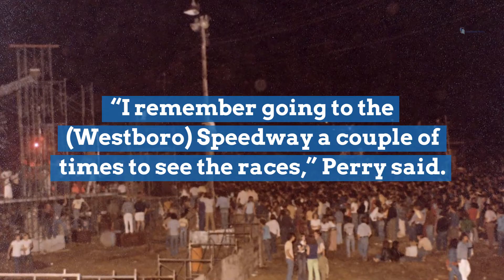When Aerosmith rocked Westboro Speedway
Long before they were the “Bad Boys of Boston” and long before they were booked for Aug. 21, 24, 26 and 29 at the MassMutual Center in Springfield, Aerosmith was just another up-and-coming rock ‘n’ roll band hoping to make the big time.